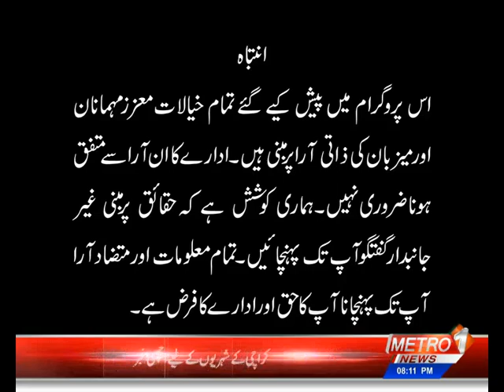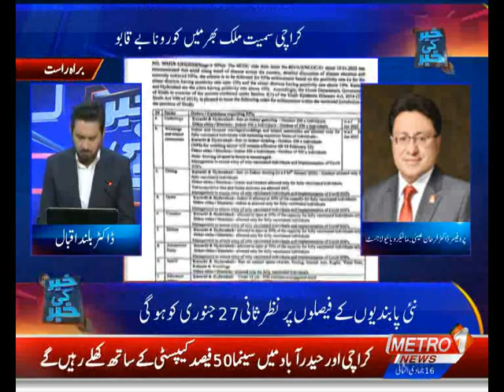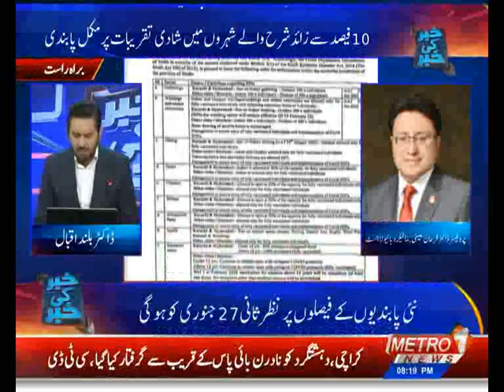NCOC & Sindh Govt. Issue Strict SOPs for Khi & Hyd | Taimoor Talpur | Omicron, PSL with 25% Audience